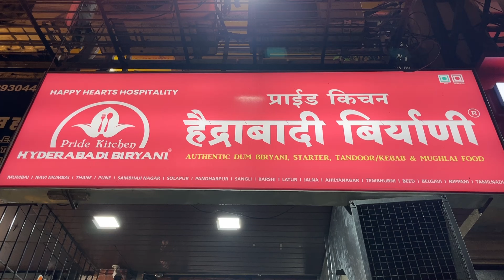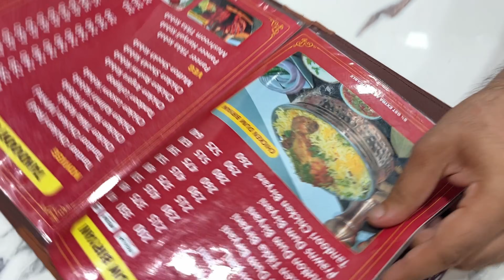Hyderabadi Biryani In Mira Road Thane 🤤 | Must Visit Place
Best Biryani Spot In Mira Road 😃

F-28, Poonam Shrushti CHS Ltd, Latif Park, OPP . S K stone, Mira Road (E), Thane 401107.

Offer Valid till 30th Nov 2024

Guys I'm a Mumbai-based food vlogger, and my major goal is to discover the best restaurants in the area that serve delicious cuisine at affordable prices.